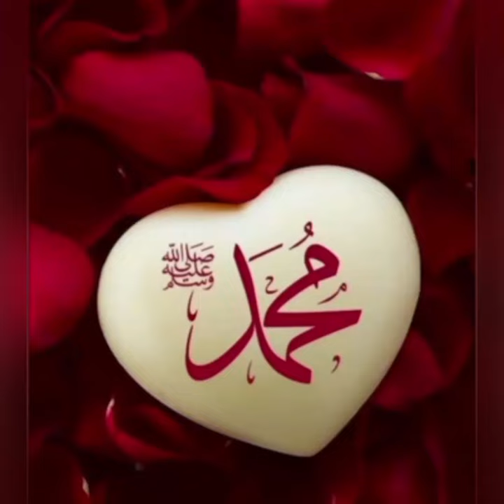meetha meetha hai mere Mohammed ka Naam Impala Ko karodon 🤲😌🤲😌